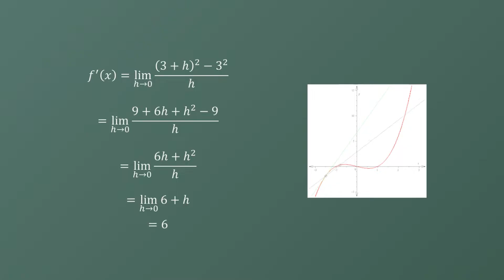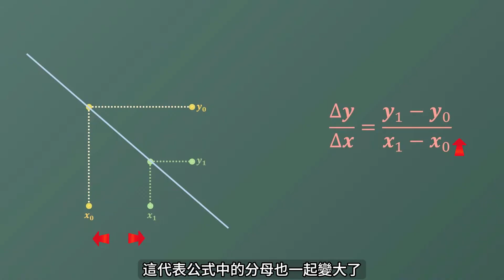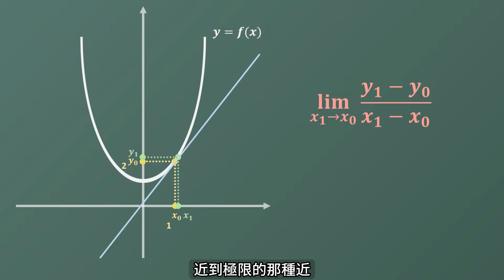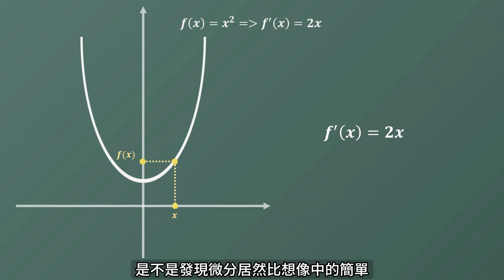從國小數學開始，深入理解微分！以超圖解方式介紹微分概念，讓您能夠用最簡單的方式掌握重要數學工具。無論是數學新手還是專業人士，本期內容都能幫助您快速上手應用於各種領域。立即開始，讓微分成為您的得力助手！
"探索人工智能世界的奧妙！我們以超白話和圖解的方式，向您介紹AI、演算法、機器學習和深度學習。無論您是初學者還是專業人士，我們的內容都能幫助您深入理解這些複雜的概念。立即開始您的AI之旅，掌握未來的核心技術！"

微分是數學中的一個重要概念，廣泛應用於科學、工程、經濟學等各個領域。但是，對許多人來說，微分可能是一個比較難以理解的概念。本期內容將以超圖解的方式，從國小數學的基礎開始，深入介紹微分的概念，讓您能夠用最簡單的方式掌握這個重要的數學工具。

無論您是數學新手還是專業人士，本期內容都能夠幫助您快速上手應用微分於各種領域。我們將從基礎的概念開始，逐步引導您深入理解微分的原理和應用。無需擔心數學知識的不足，我們將以最直觀、易懂的方式向您解釋微分的概念和應用，讓您能夠輕鬆掌握。

立即開始您的微分之旅，讓微分成為您的得力助手，助您更好地應用於實際問題中，並提升您在相應領域的競爭力！